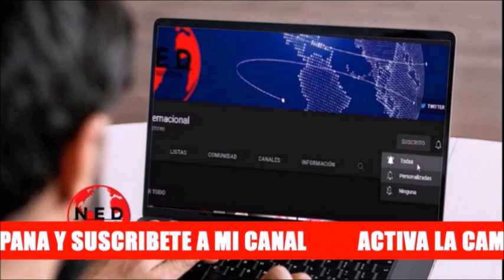🔴 "LOS 8 AÑOS DE MAYOR FELICIDAD FUERON LOS DE URIBE"